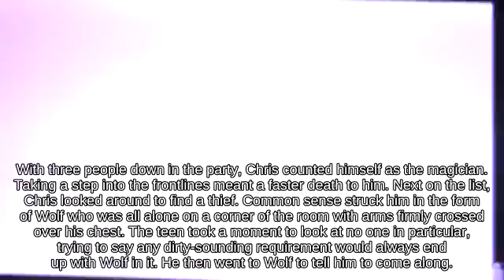Edgeguarding Cloud with Mr. Game & Watch attacks with Franklin Badge